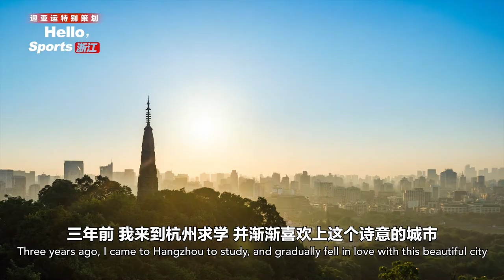Hello, Sports Zhejiang | Breaking-dance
Breakdancing will debut in the 2022 Asian Games in Hangzhou. Qing Xiu from South Korea visited the Canal Asian Games Park, where the breakdancing games to be held, to feel the sports vibe there and share her love for dancing.

Video: Zhejiang News